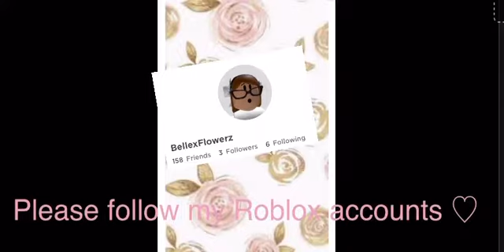••Playing Tower Of Hell ROBLOX (Good Idea?)••